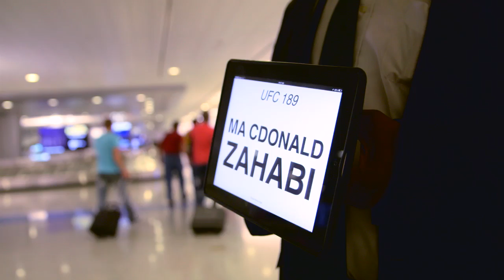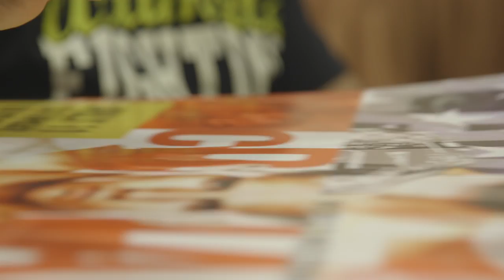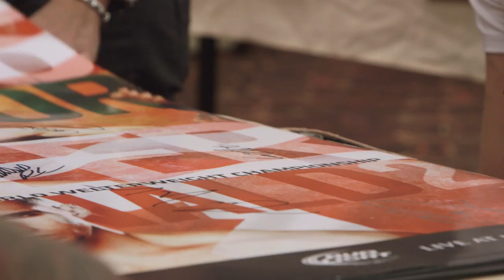UFC 189 Embedded: Vlog Series - Episode 7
UFC International Fight Week is underway in Las Vegas. Conor McGregor dives right into the action in his adopted hometown with a high-end fan appearance before another training session. Chad Mendes encounters a cancelled flight.